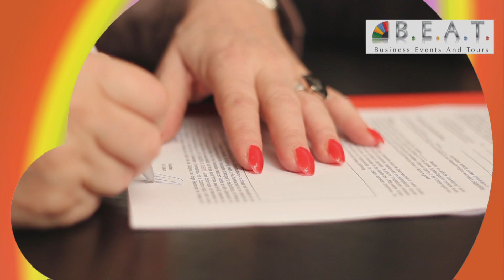B.E.A.T. - Business Events and Tours (Unternehmensfilm)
Als Fullservice-Eventagentur machen wir Ihr Event zum Event: Umfassendes Know How, überragende Qualität, exklusive Konzepte - das macht uns aus. Damit Ihr Event einzigartig wird.

B.E.A.T. Business Events and Tours – damit Sie Gast Ihres Events sind.